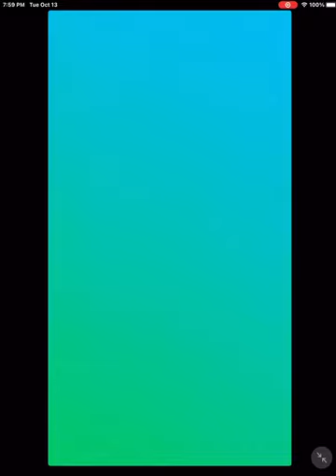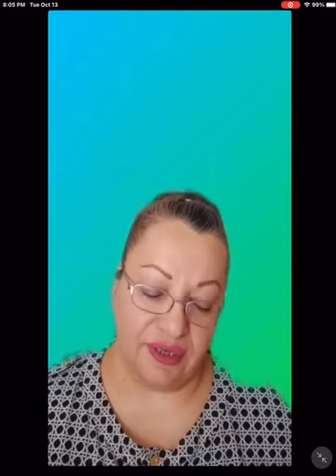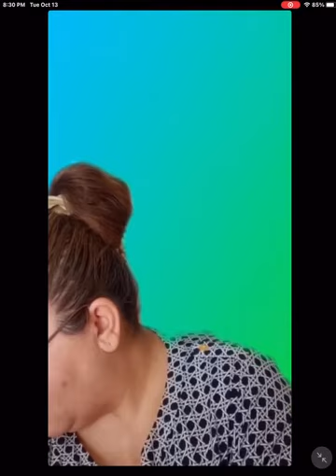farahnaz j p2 10 12 20 💟💜💟